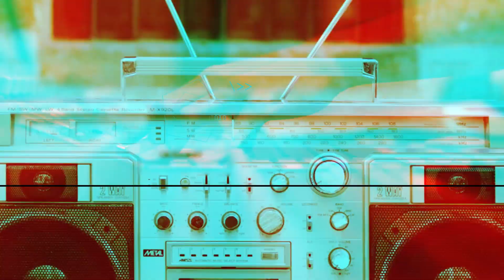Hozier Talks 10 Years of 'Take Me to Church,' Dante's 'Inferno,' 'Unreal Unearth' + More!